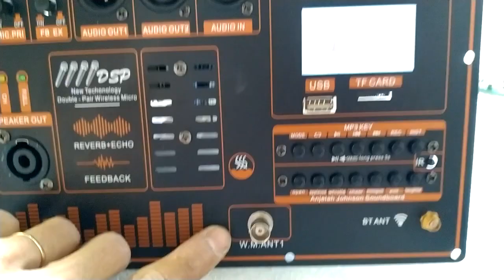TEST MẠCH LOA KÉO CÔNG NGHỆ ĐỈNH CAO MẪU MỚI 2023 CÔNG SUẤT 500W DSP REVERB EQUALIZER 5 BAND 4 MIC